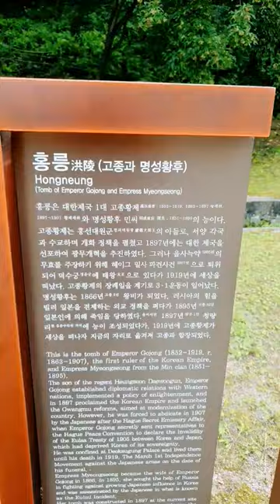홍릉(고종,명성황후)*유릉(순종,순명황후,순정황후)남양주시 소재